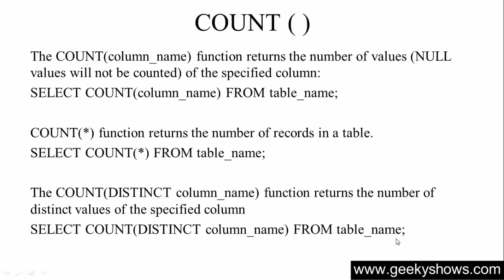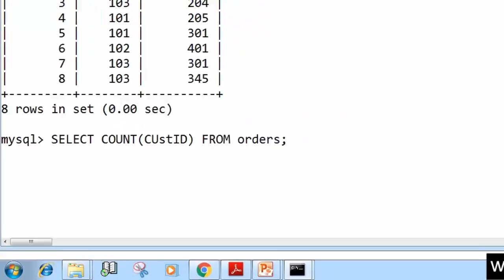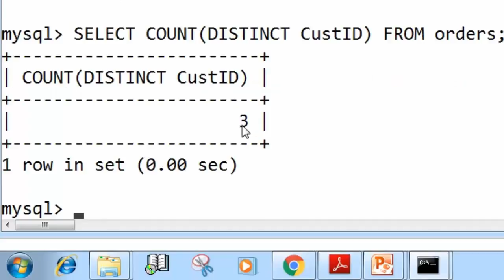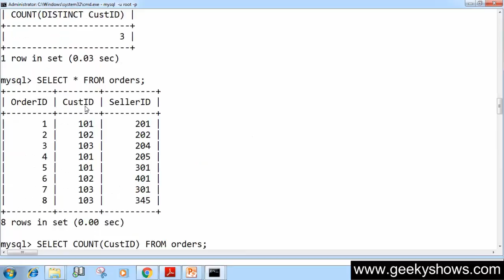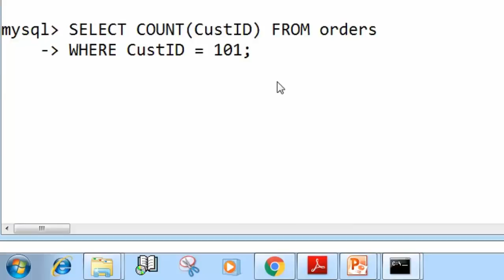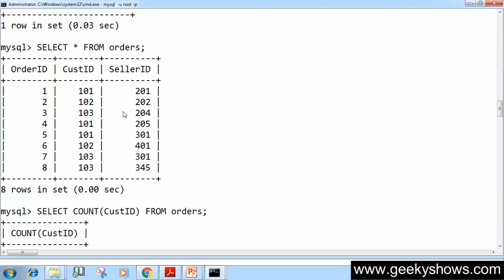86. COUNT Function in SQL (Hindi)